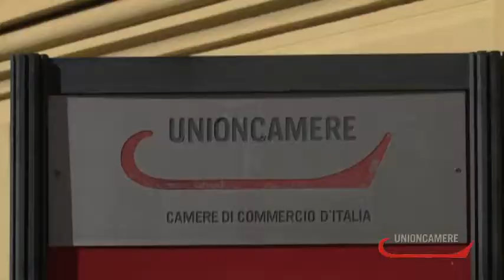12/05/2014 News dal sistema camerale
- "Economia blu" in controtendenza
- Imprese italiane da primato